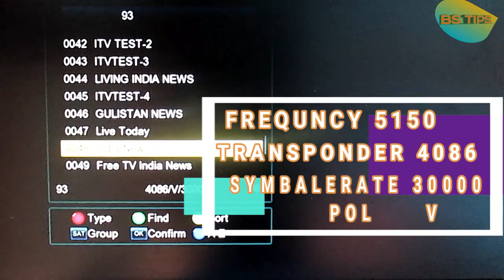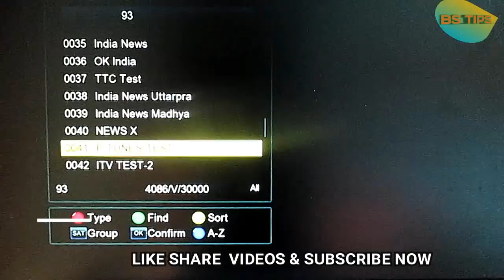P Tunes Punjabi channel back Gsat 17 93 5 E Full Hd channel Dth Updates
My mobile Samsung Galaxy J2 2018 (Black, 16GB)
My  Mini Lapel Lavalier Microphone
MY Tripod  Mobile Phone, Camera, DSLR, Smartphones
MY Canon IXUS 190 20MP Digital Camera